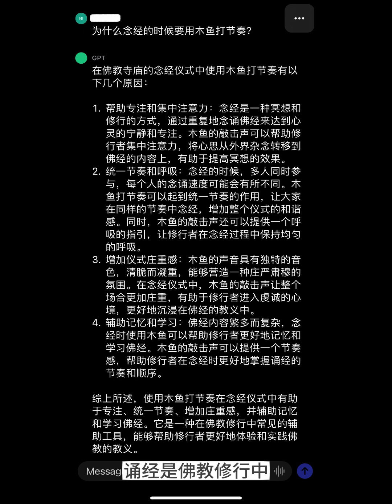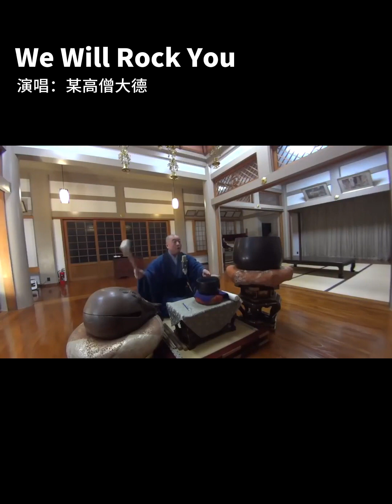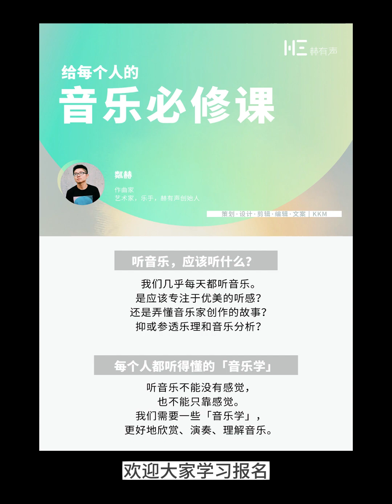木鱼：是法器，也是乐器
赫有声乐器系列，我们来了解一下木鱼。据说它也被西方音乐收编了。